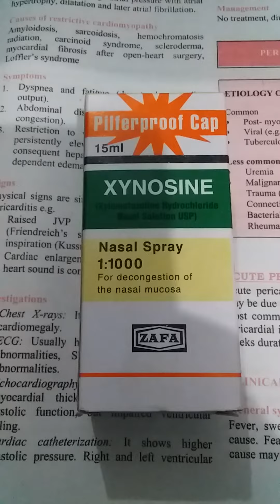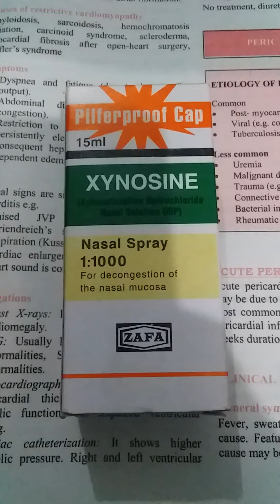Uses of nasal spary in child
use it in winter season for child who suffer frm cold and flu while nasal congestion